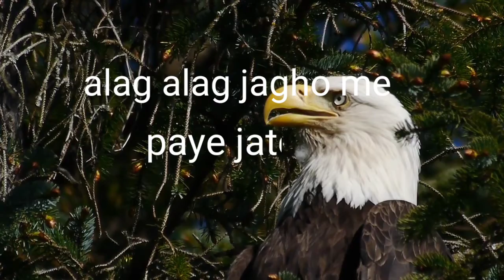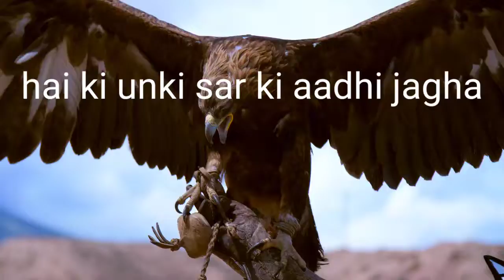Which is the biggest eagle in the world ? सिकारी बाज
Which is the biggest eagle in the world?

hilight video

What is an eagle symbolic of?
What's the biggest animal An eagle can carry?
Which is the biggest and the strongest eagle in the world?